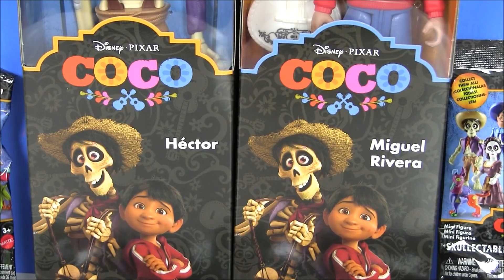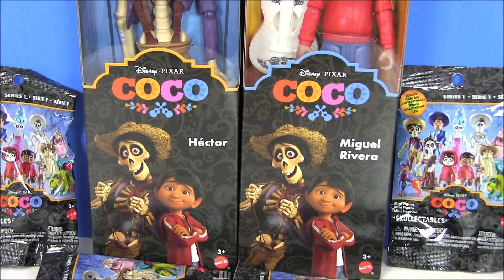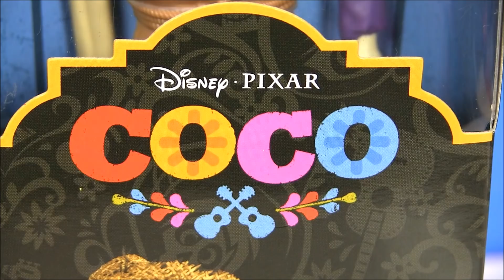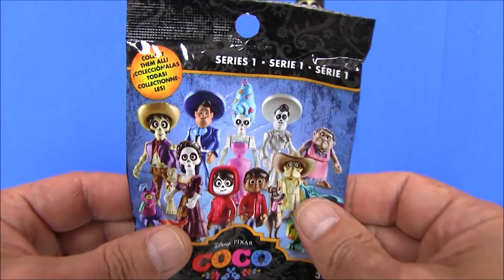COCO Тайна Коко Сюрпризы от Страшилок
Сегодня очередной конкурс на отличные призы от Мигеля это очень отважный мальчик который попадает в мир мертвых и это только у нас и в НАШЕЙ СТУДИИ! А САМОЕ ГЛАВНОЕ КОНКУРС на страшилки от Фреди! Скорее смотрите видео «Черепашки Ниндзя Босс Молокосос Черепашки Трансформеры